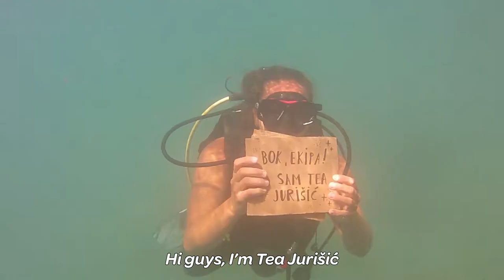Vukovart 2020 presents: Tea Jurisic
Tea was born in 1991. in Munich, Germany. At the beginning of 2017 she got MA of Graphic Arts and she is a member of HULU (Hrvatska udruga likovnih umjetnika – Croatian association of visual artists). She creates drawings, paintings and illustrations and likes to explore new expressions in comic and surrealism, and whether humor belongs in art. She mostly works with watercolor and ink on paper.